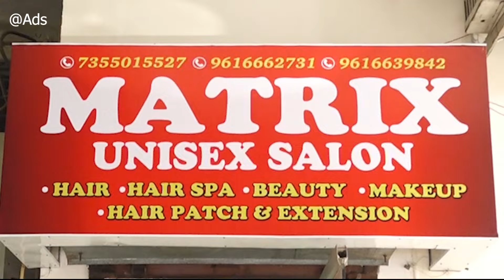मंदिर में जाने से रोका तो धरने पर बैठे राहुल गांधी । Rahul Gandhi Assam । Bharat Jodo Nyay Yatra